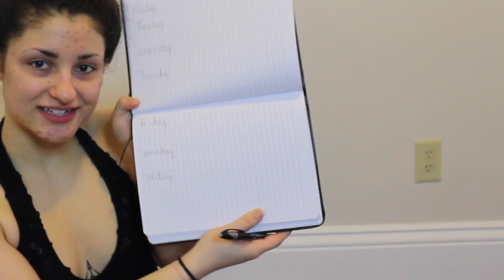Physique Update + Current Workout Split // JAN. 2019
As a revamp of my channel, I figured it was time for a little fun physique update along with what my workout split looks like for my first time ever bulking!